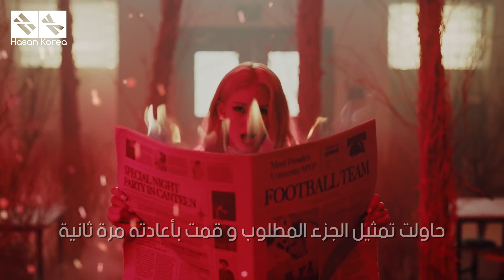SOMI - DUMB DUMB - Arabic Sub مترجمة